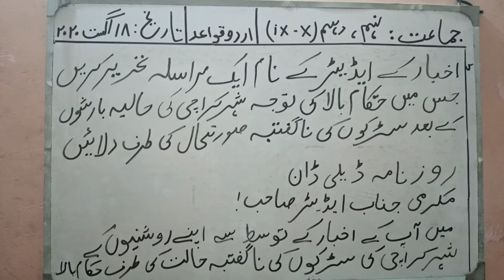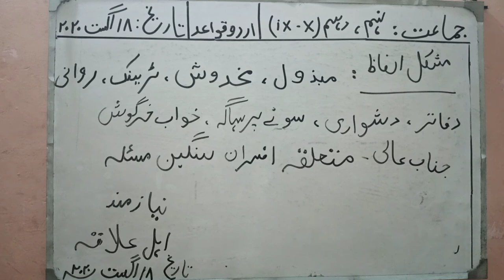Class 9 / 10 (18 August 2020)